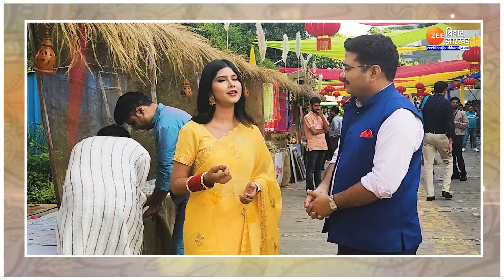हर बिहारी के लिए छठ है खास | Chhath Puja 202 | Emotion of Bihar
महापर्व छठ (Chhath Puja 2022) नजदीक है... बिहार समेत पूरा देश छठ मय हो चुका है. बिहार से बाहर रहनेवाले बिहारी छठ मनाने बिहार लौट रहे हैं. जानिए छठ क्यों है हर (Chhath Puja Emotion) बिहारी के लिए खास?.